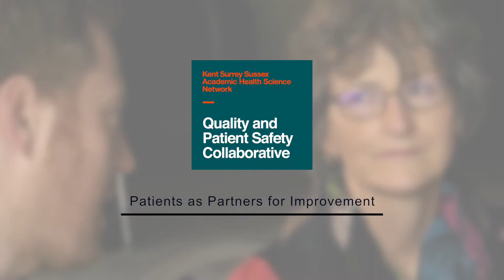Patients as Partners for improvement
An overview of KSS AHSN's Patients as Partners for Improvement programme.